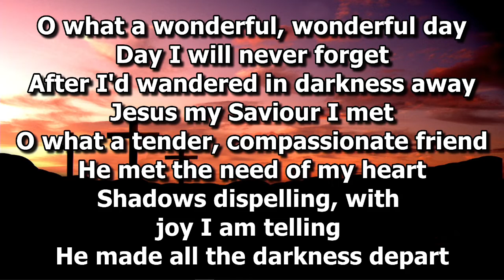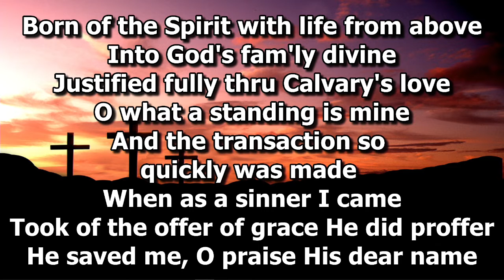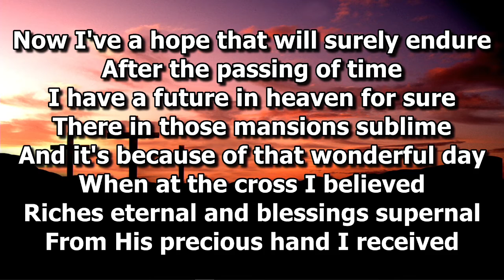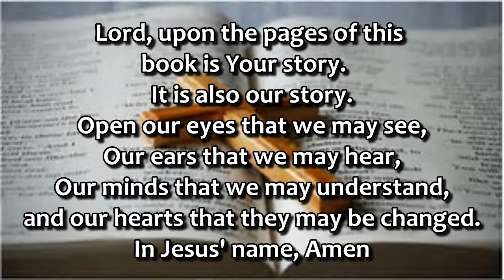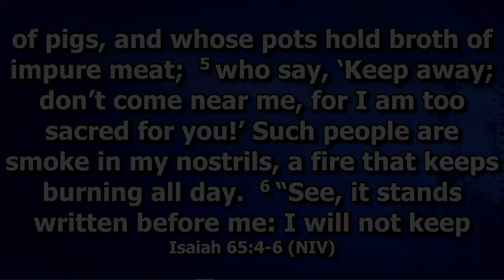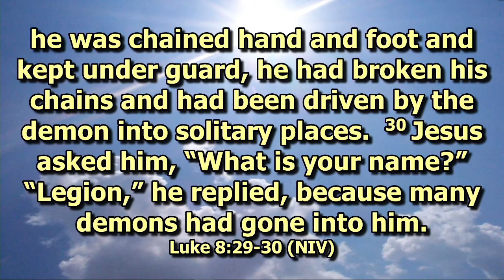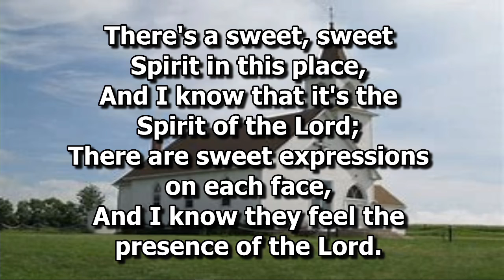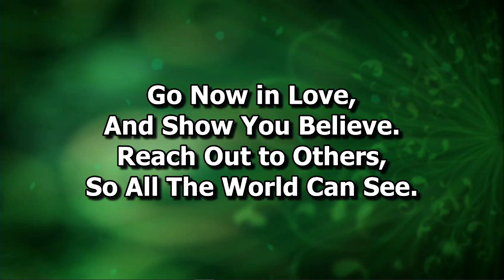EOCC Sunday Worship June 19, 2022